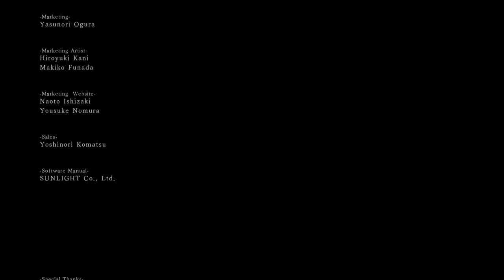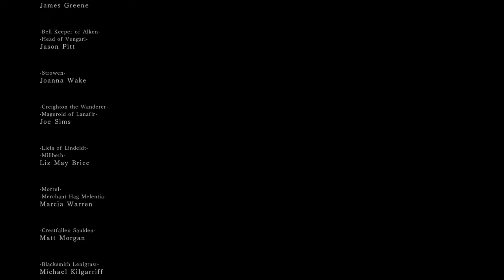Dark souls 2 (ps4) - No death run, last bosses